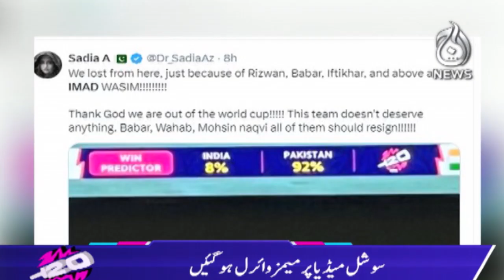Pakistan team bad performance of batsmen, memes are going viral on social media - Aaj News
Pakistan team bad performance of batsmen, memes are going viral on social media - 10 June, 2024 - Aaj News

Spot Light With Munizae Jahangir:
shorturl.at/gwFU6